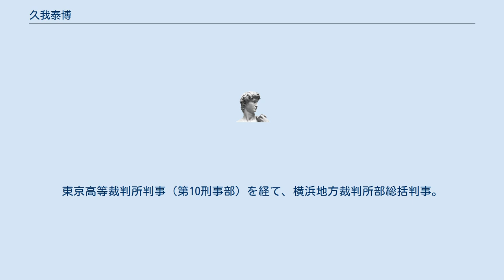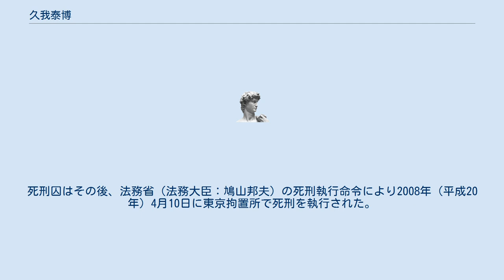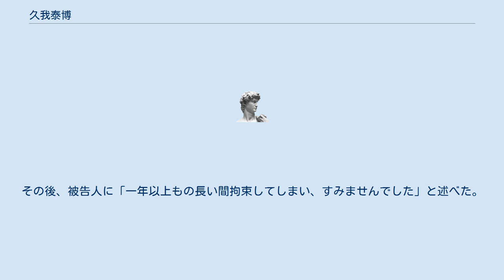久我泰博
久我 泰博（くが やすひろ）は、日本の裁判官。
東京高等裁判所判事（第10刑事部）を経て、横浜地方裁判所部総括判事。
主に刑事裁判を担当。
慶應義塾大学卒業。
 前橋地裁時代の2003年10月9日には群馬女子高生誘拐殺人事件（2002年7月19日発生）の第一審判決公判にて裁判長として被告人に無期懲役判決（前橋地検の求刑：死刑）を言い渡した。
判決宣告後には被告人に「周りの人に『死刑にしなくて良かった』と言ってもらえる人間になってほしい」と説諭したほか、被告人の退廷後には被害者の両親に対し「納得がいかないと思うが、『犯人が人を殺すのは簡単だが、国家が死刑という判断をするのは大変だ』ということだ」と語りかけた。
なお同事件は前橋地検が控訴した結果、2004年10月29日に東京高等裁判所（白木勇裁判長）が同判決を破棄して死刑判決を言い渡し、被告人が最高裁判所へ上告しなかったため死刑が確定した。
死刑囚はその後、法務省（法務大臣：鳩山邦夫）の死刑執行命令により2008年（平成20年）4月10日に東京拘置所で死刑を執行された。
 2003年3月の裁判では、暴力団による抗争事件で実行犯に死刑判決を言い渡し「制度がある以上は死刑はやむを得ない。死刑判決は出しましたが、君にはできるだけ長くこの世にとどまってほしい。命を奪った人のためにこれからできることはたくさんあると思います」と述べていた。
 2008年1月、タクシー運転手が女性客にわいせつ行為を行ったとされる事件で、「女性の供述は信用出来ない」として無罪を言い渡した。
その後、被告人に「一年以上もの長い間拘束してしまい、すみませんでした」と述べた。